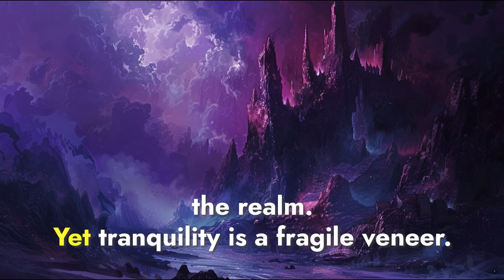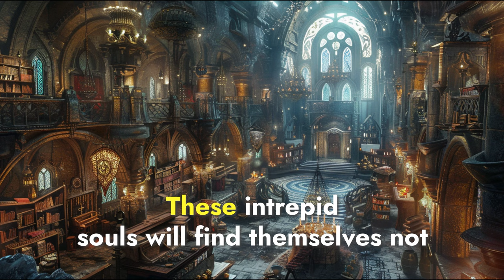April 6th D&D Game Intro Video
This is an intro video for the upcoming D&D game on April 6th.  You don't have to remember anything from it.  It's just there to help establish a tone for the adventure.